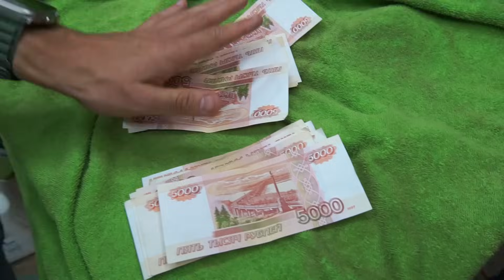Как я нашел ЗАТОПЛЕННЫЕ автомобили под водой?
— Играй в Battle Teams 2 уже сейчас!

Закажите бесплатную дебетовую Альфа-Карту с платежами и переводами без комиссий и ограничений
Реклама. АО "АЛЬФА-БАНК", ИНН 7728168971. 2VtzqxNqEoX

В этом видео я решил найти затонувший корабль, который перевозил много автомобилей и другой интересный транспорт. Какие затопленные автомобили мы найдем во время подводного погружения.